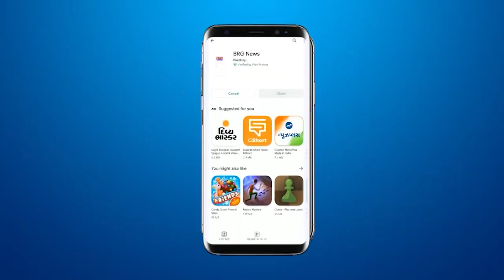डभोई में 28 से ज्यादा जीर्ण इमारतों को उतरवा देने के लिए नगरपालिका ने दी नोटिस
Municipality gave notice to demolish more than 28 dilapidated buildings in Dabhoi

BRG NEWS  App: